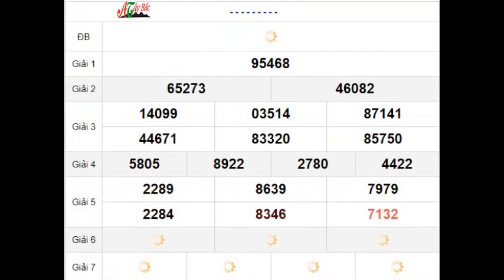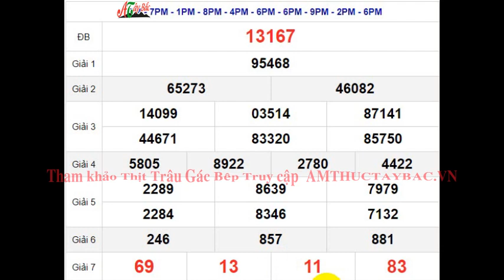Quay Thử XSMB 26/1/2024 SXMB KQ XSMB Thứ 6 dự đoán xsmb ngày 26 tháng 1 năm 2024 tối nay